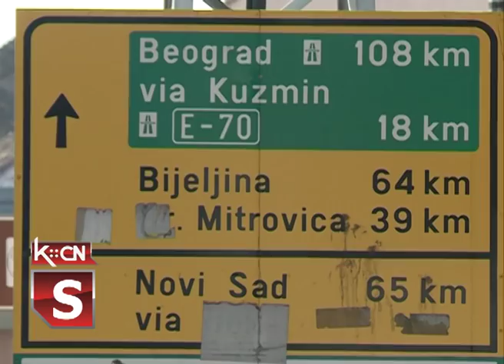Bezbednost u Šidu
Bezbednost građana jedne lokalne zajednice nije data konstanta koja je nepromenljiva, na nju utiču mnogi faktori, ona može da se menja i samim ti i da se unapređuje.Kakva je bezbednost u gradu Šidu,  kroz koji je od kako je počela migrantska kriza 2015. godine prošlo više od 700.000 ljudi, čućete u priči koja sledi.